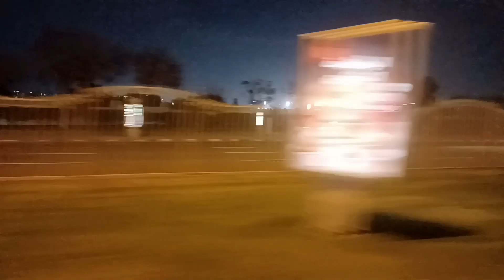የምኖርበት አከባቢ በምሽት ይሁን ይመስላል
የምኖርበት አከባቢ በምሽት ይሁን ይመስላል@hawaseid-v5x